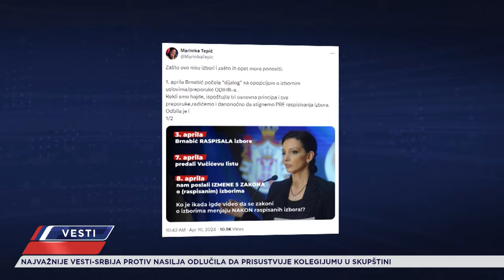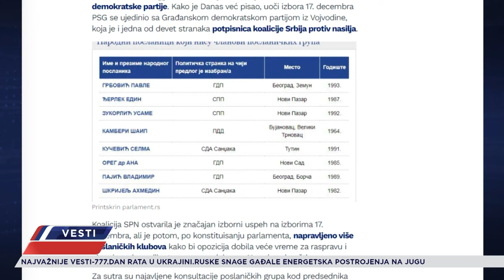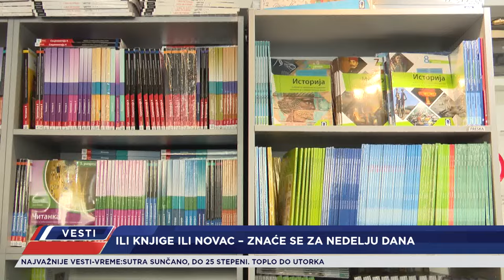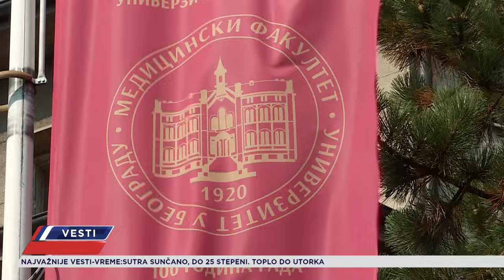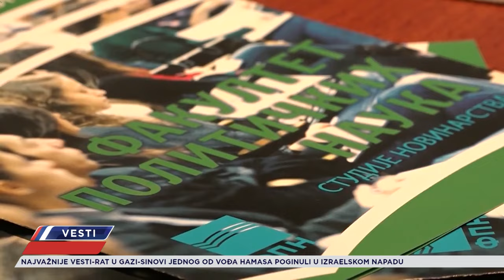VESTI - CELA EMISIJA - 10.04.2024.